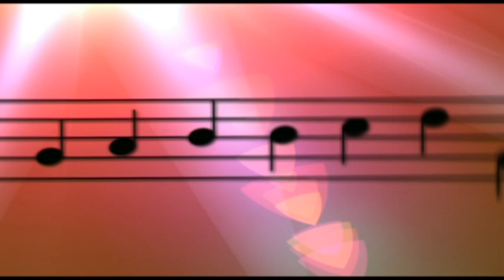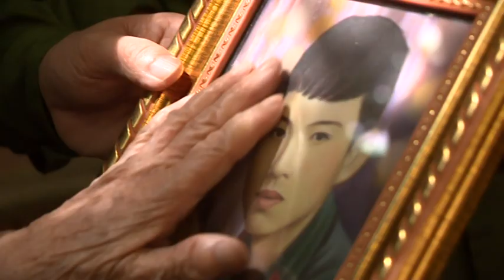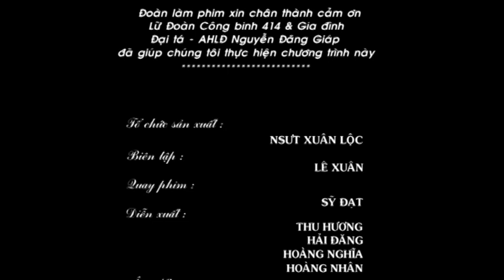TAC GIA TAC PHAM 27 7 2016